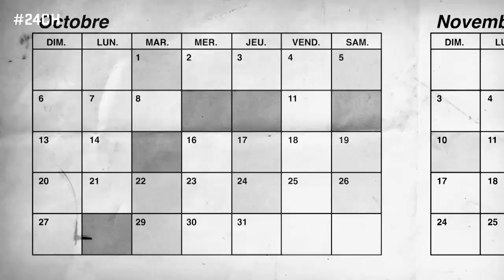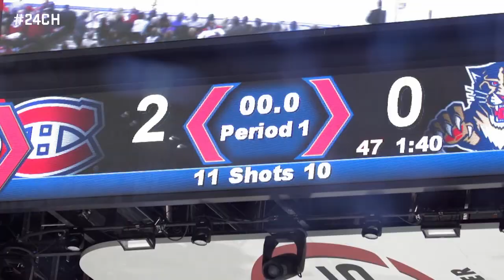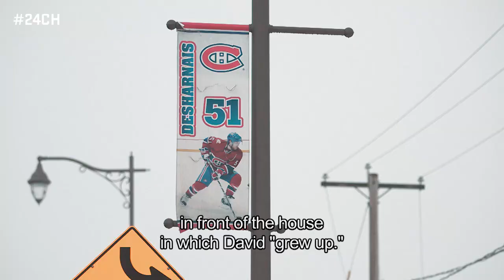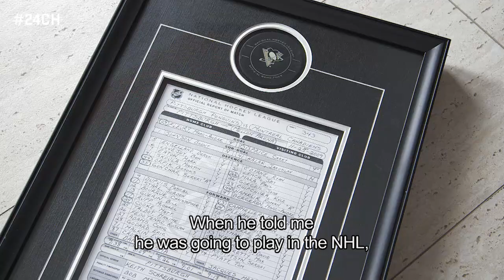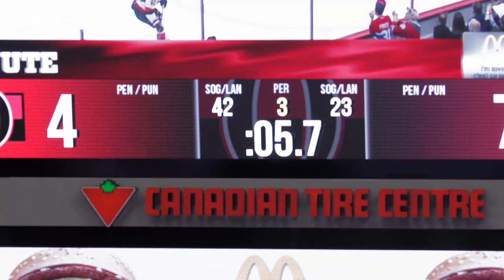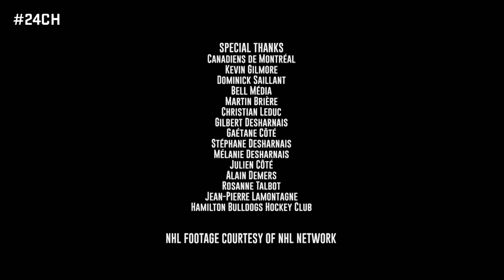24CH S02E28 - EN